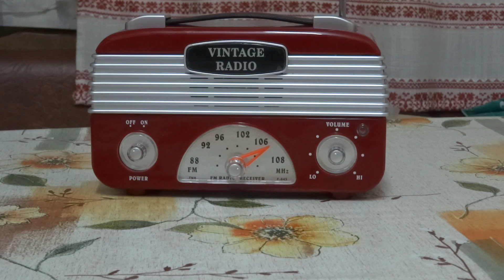Radio Vintage Rohs